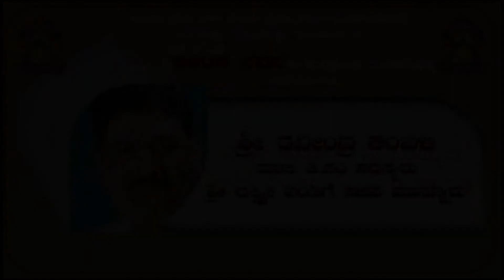ಇರಾ ವಲಯ ಬಂಟರ ಭವನ ಉದ್ಘಾಟನಾ ಸಮಾರಂಭದಲ್ಲಿ ತುಳುನಾಡ ವೈಭವ